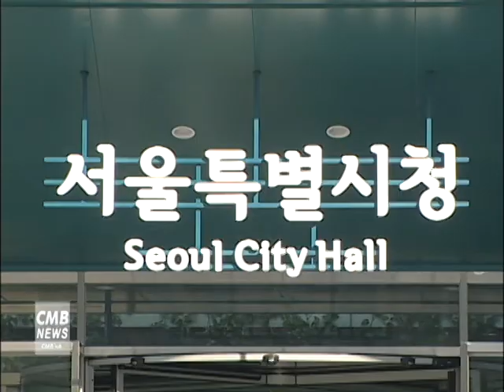[서울 뉴스] 서울시 재난 긴급생활비, 중위소득 100%이하 가구에 지원